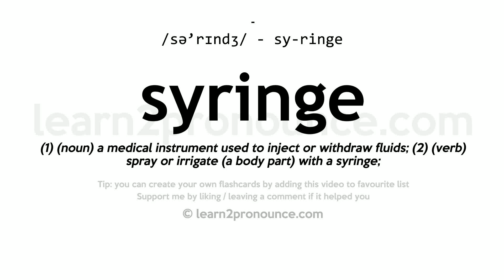Syringe pronunciation and definition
Learn how to pronounce syringe in English correctly with pronunciation and definition
syringe pronunciation: /sə'rɪndʒ/ - sy-ringe
Definition: (1) (noun) a medical instrument used to inject or withdraw fluids; (2) (verb) spray or irrigate (a body part) with a syringe;